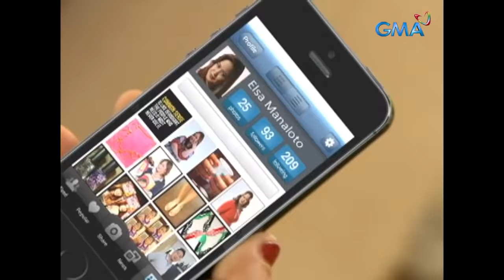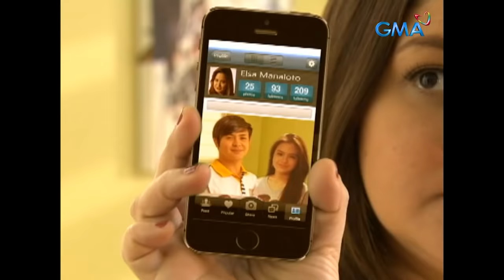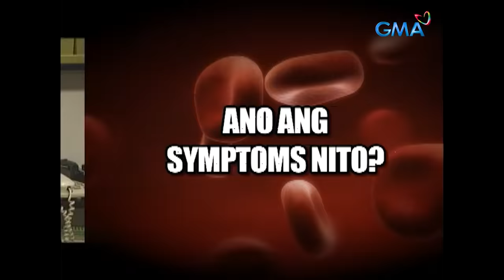Pepito Manaloto: Full Episode 214